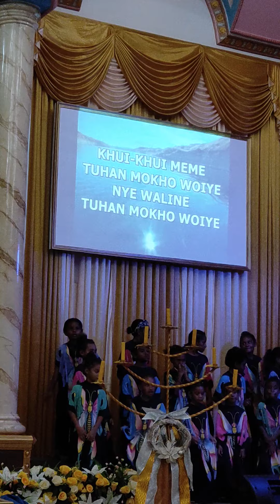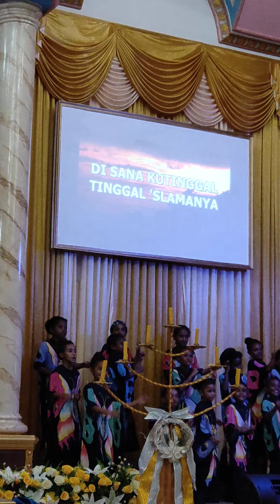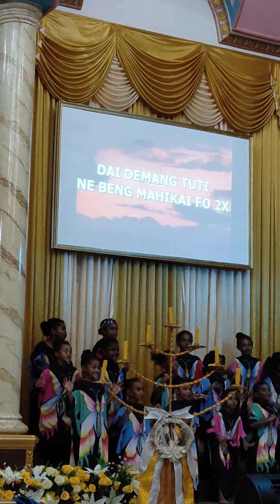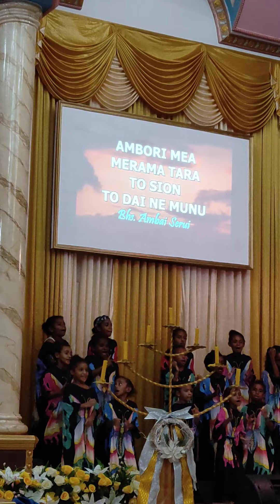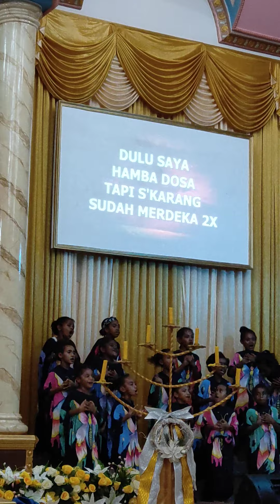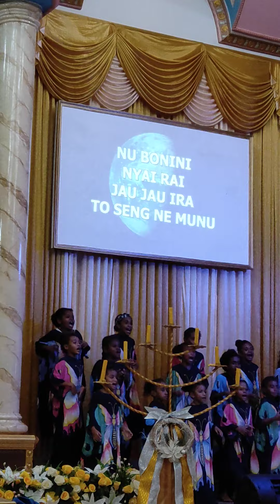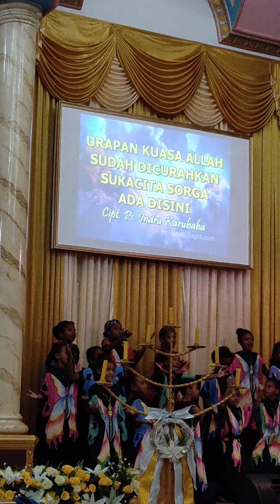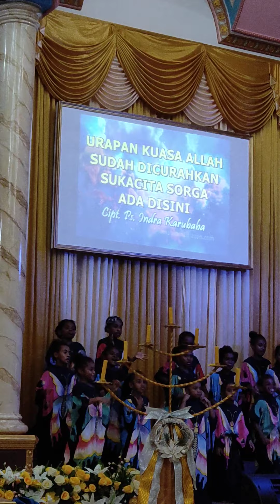Pujian Sukacita GBGP Victory Agung Jayapura Minggu Malam 7 Februari 2021